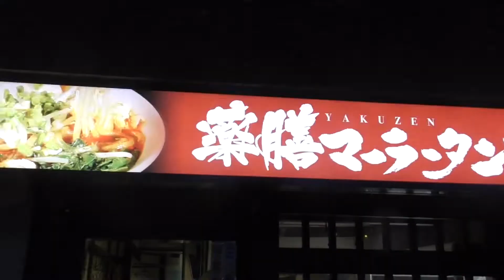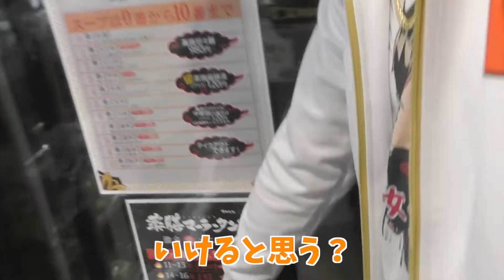歌舞伎町1辛い薬膳マーラータンに激辛王、君と歩が挑戦‼︎ホスト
新宿歌舞伎町ホストクラブ冬月グループ

リズエース代表取締役

朝歌舞伎最強ホスト早乙女ザスイーツ朱美プレゼンツ

ホスト業界を明るくクリーンにする為

朝歌舞伎から世界のYouTuberを目指す

早乙女ザスイーツ朱美、君と歩、きなりの3人が

命がけで誰もやった事ないぶっ飛んだ企画を配信していきます

今回はなんとあの歌舞伎町で1番と豪語する激辛王

きみとあゆむが

今話題の美堂瞬プロデュースの薬膳マーラータンで

今まで誰も完食した事のない激辛大魔王マーラータンの完食に挑む！！！

きみとあゆむの激辛王への道第一弾！！

下記も是非チェックして下さい🤗